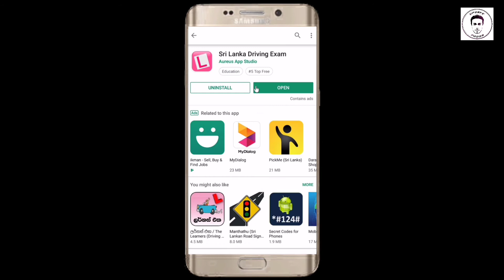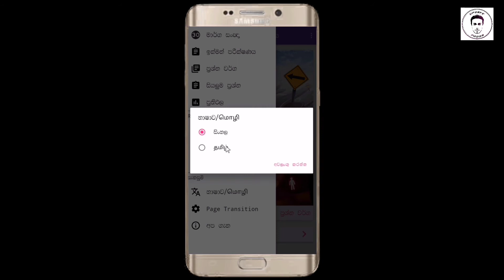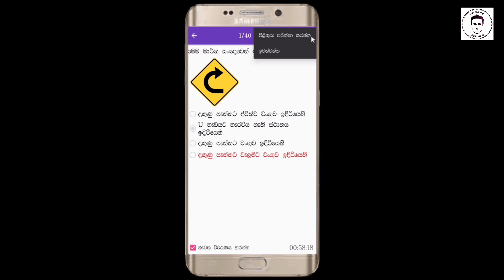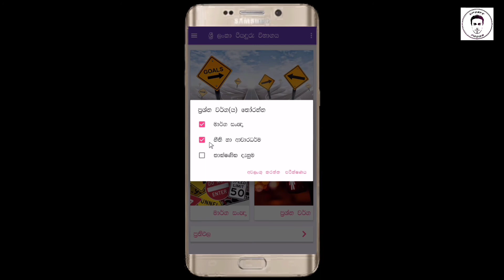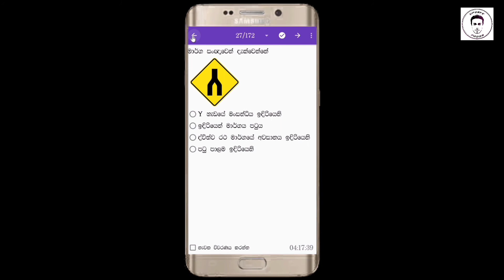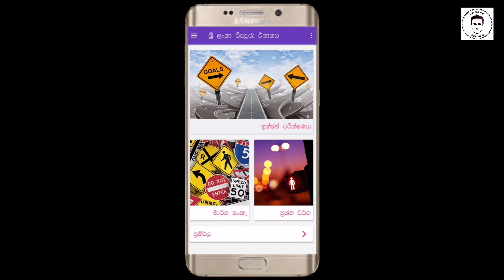Best Way to passe driving license exam - Update Podda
Oyalata Thiyana prashna Mage WhatsApp ekata Massage Ekak Margayen Yomukala heka